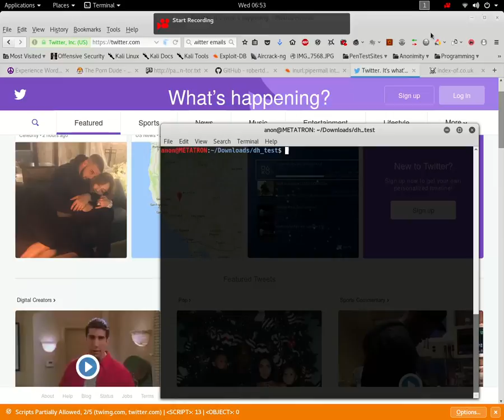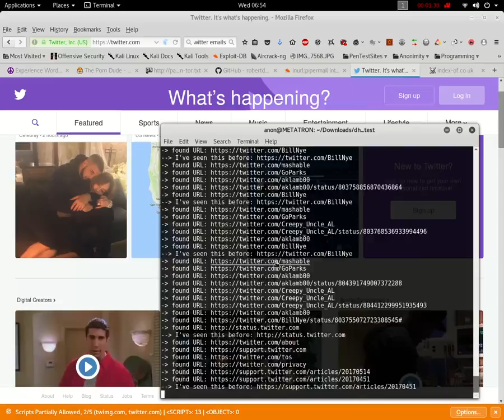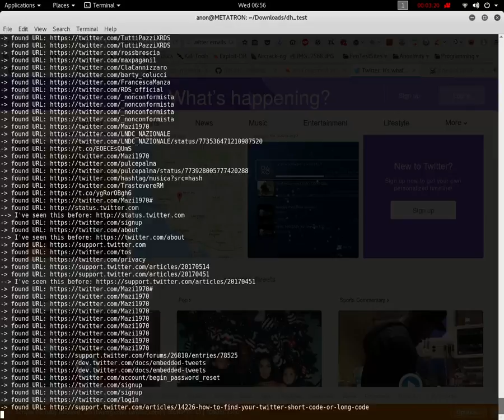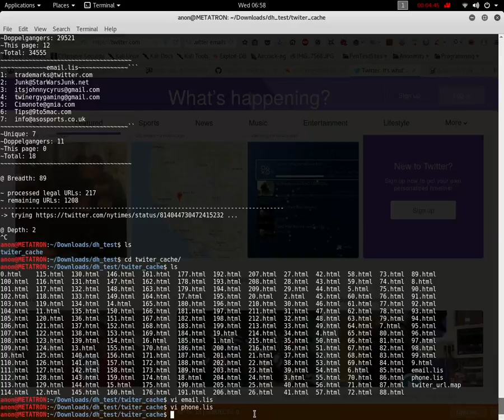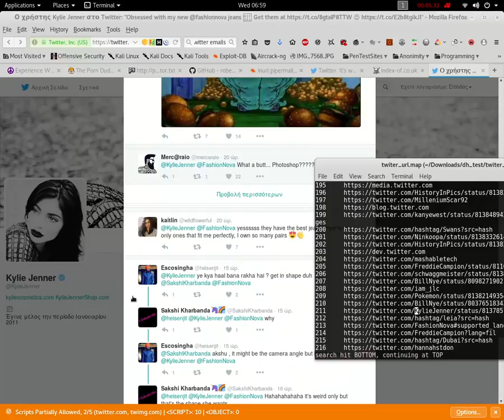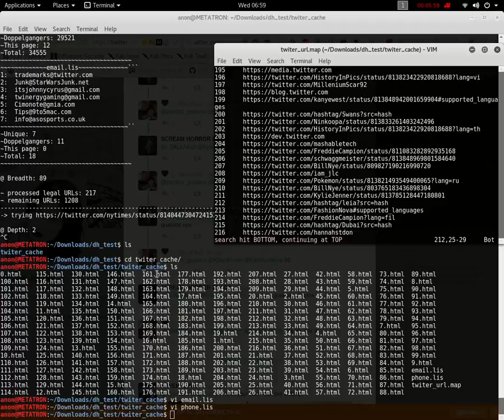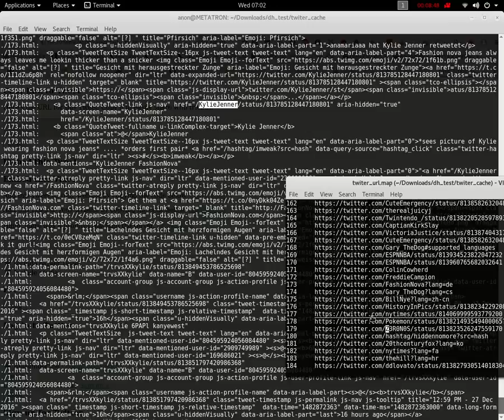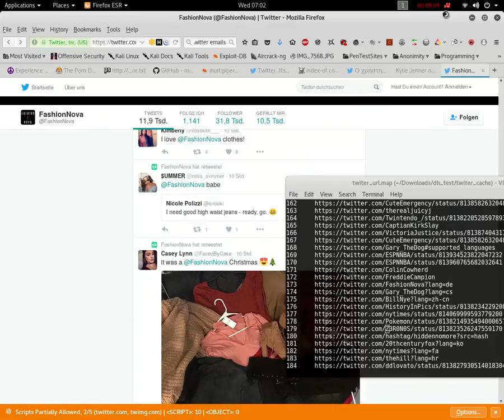darkharvest_spider: Index web sites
Darkharvest is a tool written in perl that can completely index sites for searching. It can also scrape emails, phone numbers, and look for search words that are present anywhere in the site, counting the number of times the word appears. It has options that allow for controling the number of links from top to bottom (breath) it crawls, as well as the number of links into the site (depth). You can either obey robot.txt or not. You can also choose to stay in the domain or crawl to other domains the site links to. The index is stored as numbered html files which is accompanied by a url map of the site. You have the choice of just making a url map without storing the site's html. There are other options, just envoke the help with darkharvest --spider -h. This is a command line tool.